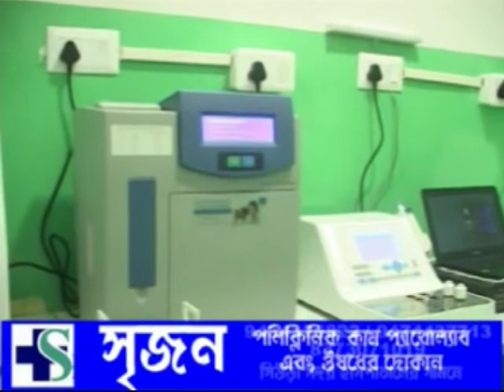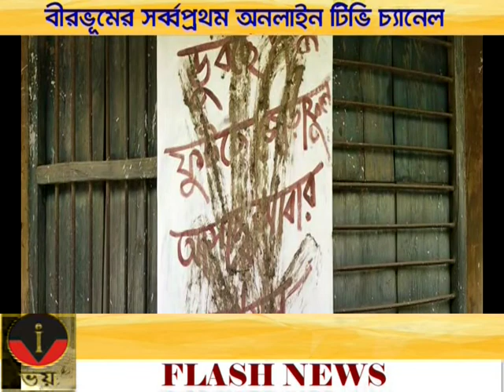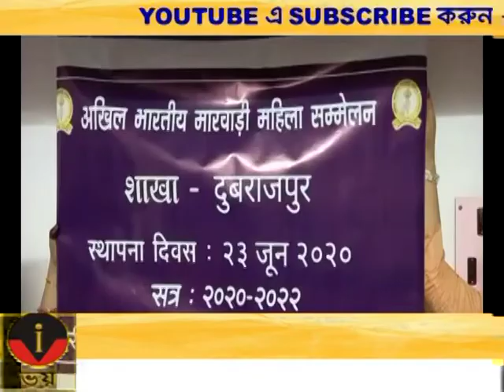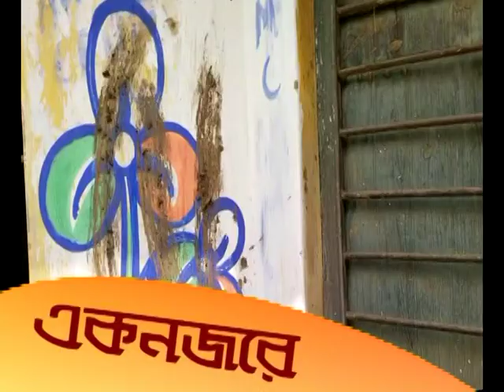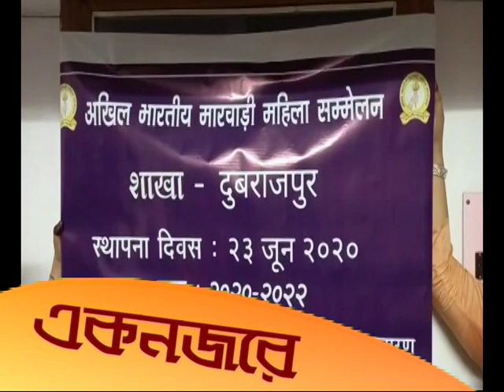VOI TV ZILLA BARTA 12.04.2021